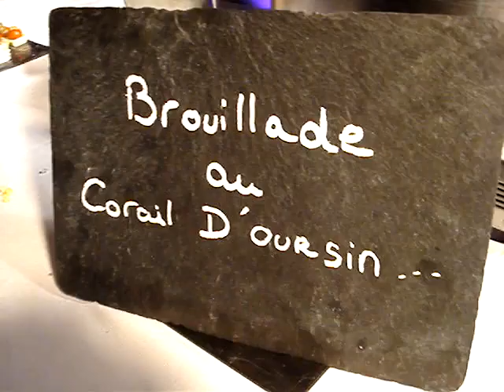soirée vip au forum de l'eau